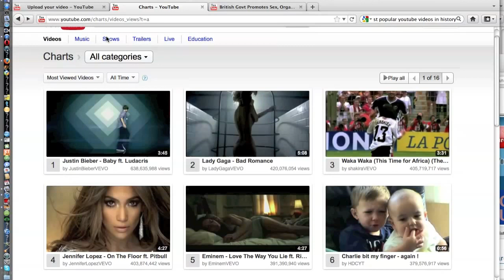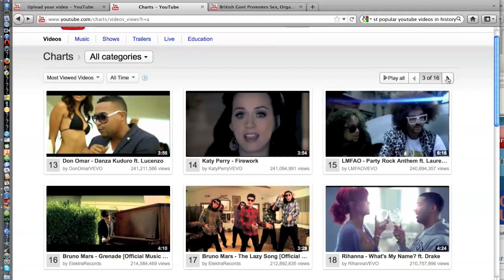Justin Bieber, Lady Gaga, Rihanna Top YouTube Most Watched Videos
Justin Bieber, Lady Gaga, Rihanna Top YouTube Most Watched Videos - Who has the most viewed YouTube videos of all? The answers may surprise you, and was certainly eye-opening to this blogger. The online video space has grown dramatically since YouTube's launch in 2005, and now the video sharing and production website took in 13 million hours of new video in 2010, and 48 hours of video are uploaded every two days. Over 3 billion videos are seen every single day.

Top 60 YouTube Videos Seen 12.7 Billion Times

But of all that traffic, the top 60 most viewed videos were seen 12.701 billion times, and include such works as Best Ever (which was originally called "Best Sex Ever" until the title was changed), seen over 141 million times, and other classic videos like Charlie Bit My Finger, which features two small boys, one a toddler named Charlie, just playing around, when Charlie takes a chomp at his brother's finger.

But the most popular videos aren't based on kids biting or fighting, but are music videos. In fact the top 60 most viewed YouTube videos are dominated by them. A whopping 86 percent of the top videos are from entertainers like Lady Gaga, Pitbull, Miley Cyrus, Kary Perry, Chris Brown, Bruno Mars, Eminem, The Black Eyed Peas, and Beyonce.

Justin Bieber, Lady Gaga, Rihanna Dominate

But even in that list of music videos, three artists represent 25 percent of the total of all 60 video views: Justin Bieber, Lady Gaga, and Rihanna.

Bieber leads the pack with an amazing 1.664 billion views. Lady Gaga clocks in at 842 million views. And Rihanna's not far behind Lady Gaga with 715 million views. Combined, these legendary entertainers have attracted 3.2 billion views, and of the list of the top sixty, have 13 videos on it: Bieber has the most at 6, while Lady Gaga and Rihanna have 4 videos each.

Other notables are Bruno Mars, representing three videos and 620 million views. Miley Cyrus also has three videos on the list drawing 558 million views. - vlog produced by Zennie Abraham Zennie62 Blog - youtube video